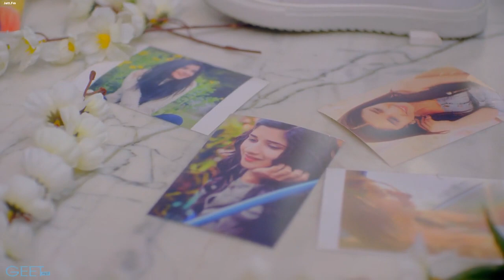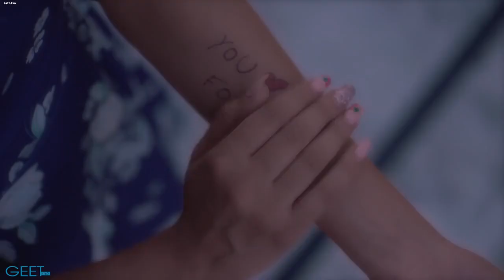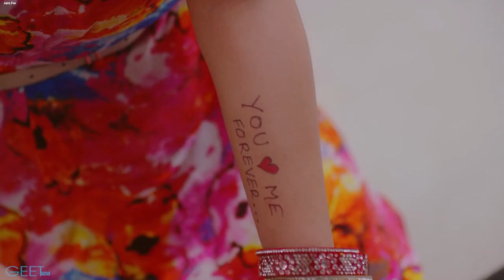Dooriyan : Guri (Official Song) Latest Punjabi Songs | Geet MP3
GeetMP3 Presenting New Punjabi Song "DOORIYAN" By "GURI"

Song :  Dooriyan
Singer :  Guri

Female Vocal : Tanya
Lyrics : Raj Fatehpuria
Composed : Sharan Sidhu
Flute : Hassan Badshah
Mix Master : J Statik
Editor : Garry Khatrao Media
Dop : Gagan Randhawa
Astt Dr : Shhubham Malhotra
A Film By : Tru Makers
Artist Management : Gurbaksh Singh Dhillon
Producers : Partap Dhillon, Kv Dhillon, Sahil Chhabra
Promotions : Gold Media
Music Label : GEETMP3

Caption authors (Hindi)
Powerful Astrology
Nanik S Khemani
Digital Virus
Caption authors (Indonesian)
Prayoga Maturangga
Delta Gaming ID
Muhamad A Zaenal
CHANEL TKI IMUT
Dunia Angin
Caption authors (Arabic)
حسن السيد
Abdelrahman AlTaweel
Category Music